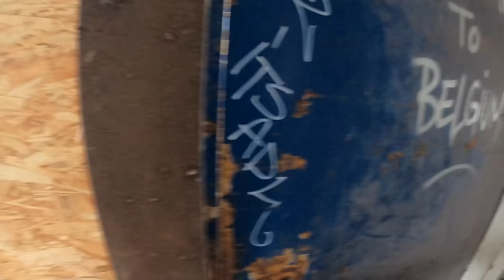Painting a Wall With @Smoenova And Kier (Full Process)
Last week I painted this beautiful wall together with @SMOENOVA and Kier in the old factory.
They were finished within a day. I had to come back twice. Classic Nick Moody. But it turned out so cool and it was great painting with them boys again.